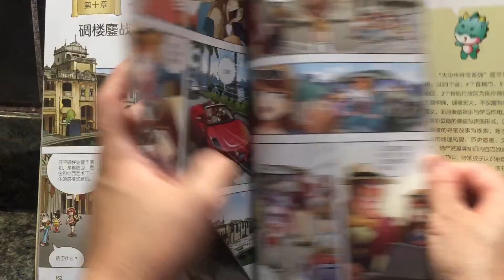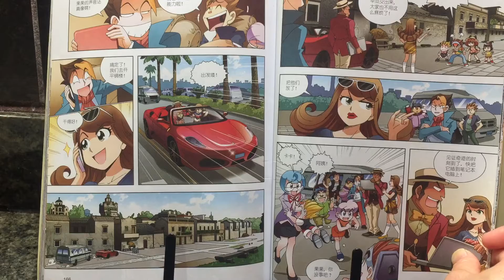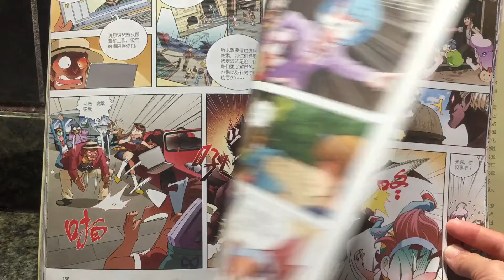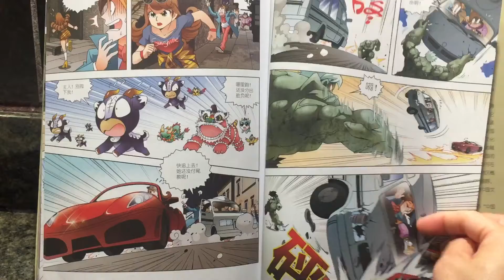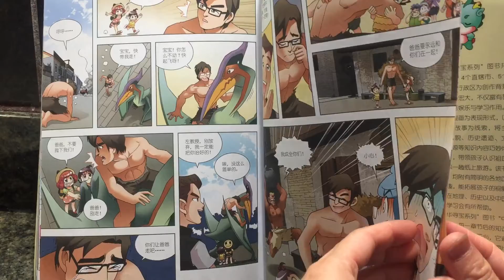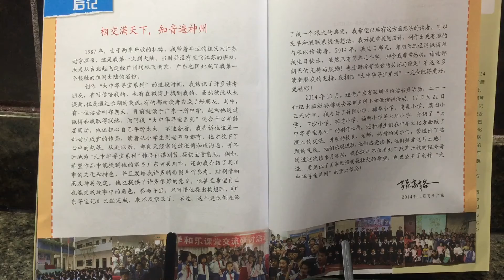【广东寻宝记】10 碉楼鏖战 空降神兵 左教授 金宝教授👨‍🏫 恐龙人 卡卡 千面女 月半 鼎湖山⛰️ 开平碉楼 大中华寻宝🔨🔎系列 漫画中国🇨🇳